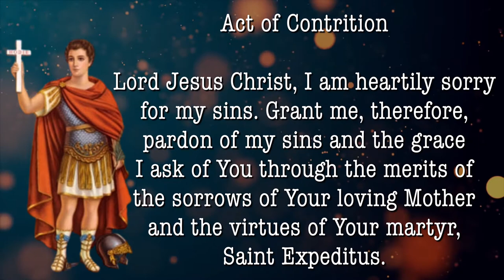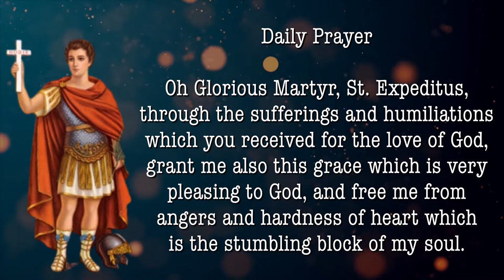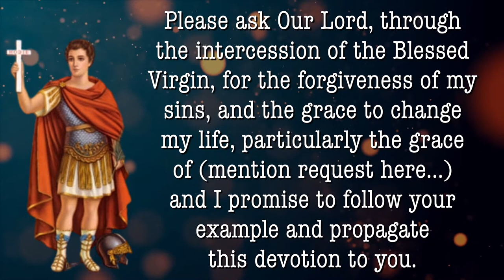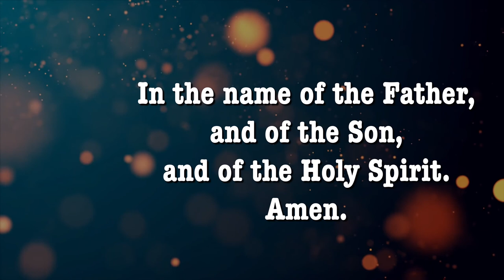Day 6 - SAINT EXPEDITUS NOVENA | Patron Saint of Urgent Causes | Catholic Novena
St Expeditus (also known as St Expedite), was a Roman centurion and Catholic convert in Armenia martyred in April, 303. He is the patron saint of urgent causes, emergencies, lawsuits, expeditious solutions, against procrastination, merchants, navigators, sailors, students, programmers, and hackers.

Facts about St Expeditus Novena
Novena Starts: April 9th
Feastday: April 19th
Birth: 273
Death: 303
Patron saint of urgent causes, emergencies, lawsuits, expeditious solutions, against procrastination, merchants, navigators, sailors, students, programmers, and hackers